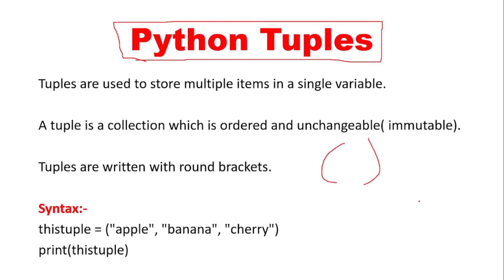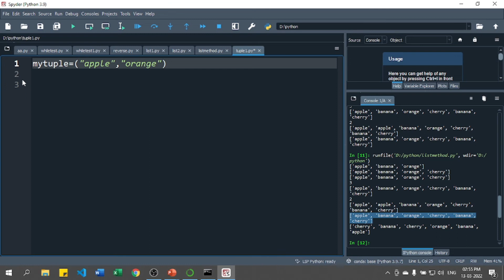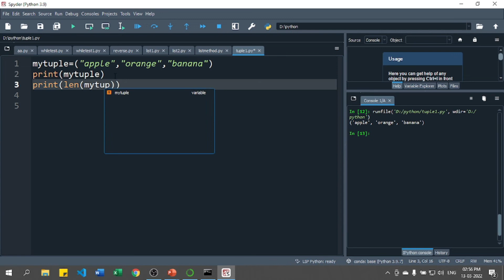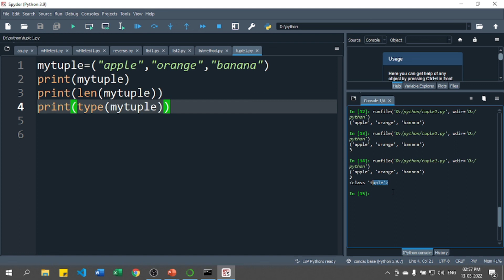Tuple in Python | Python Programming in Hindi #44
In this video, I have explained everything about Tuple in python. Tuple In Python will help you understand how we can use Python Tuples with various examples for better understanding. A tuple is an immutable data type in Python, almost similar to a list in python in terms of indexing and having duplicate members.